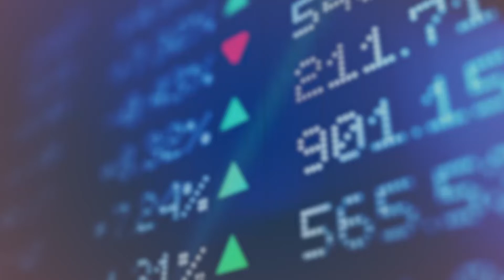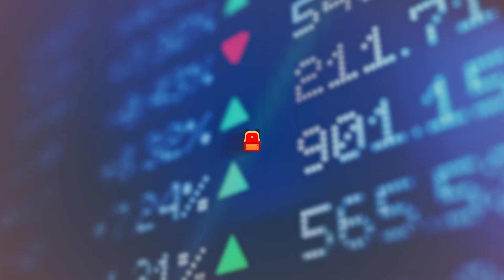Nigerian Markets Trading Day Snapshot January 13, 2022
The local bourse saw a pull back in today's trading as the NGX ALSI recorded a -0.01% drop, but NGX Group rose +0.50%, while NASD NSI picked up +0.39%... More on Frontier Markets Nigeria